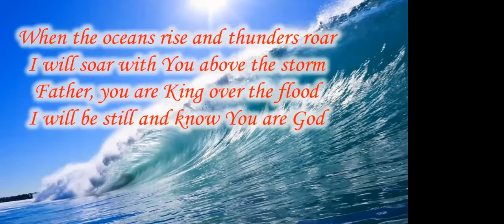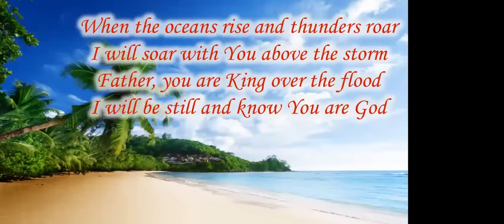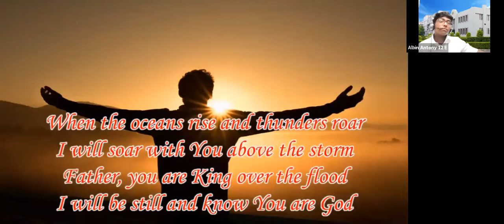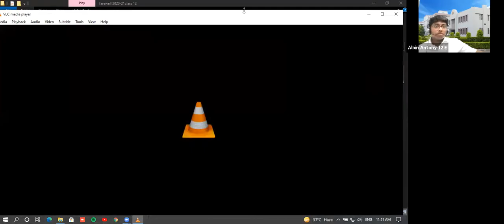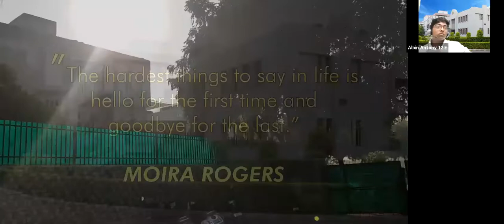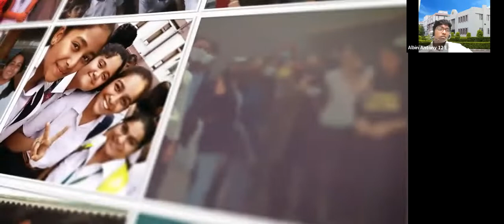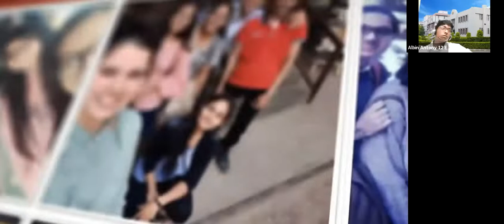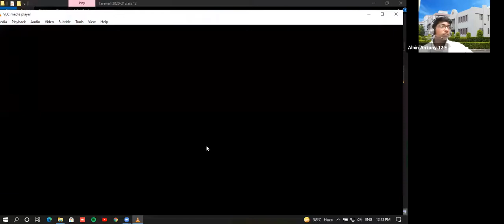Farewell Class 12 (2020-21)